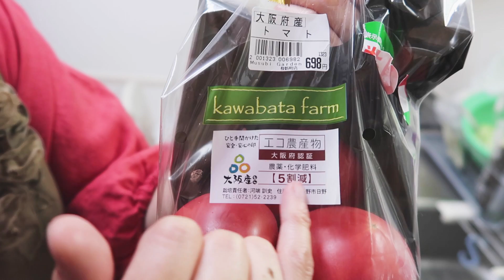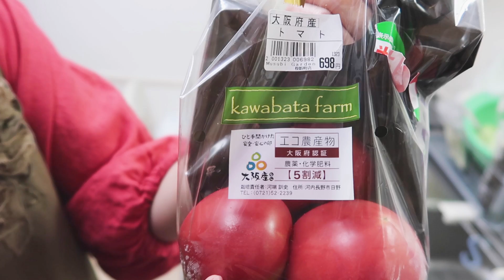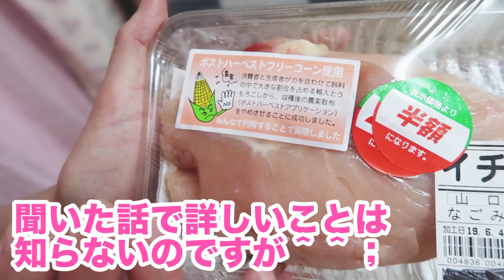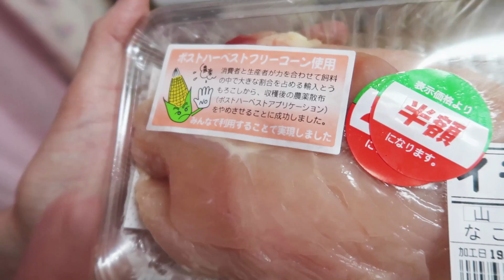簡単に毎日手作り犬ご飯！作り方・コツ全部見せます！！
個体差がありますのでご愛犬の体調などに合わせ、ご愛犬のペースで与えてあげてくださいね。
少しでも手作り犬ご飯のご参考になれば幸いです＾＾

しんさんわーくすさんの「毎日がワンダーランド」と
効果音ラボさんの効果音をお借りしました。